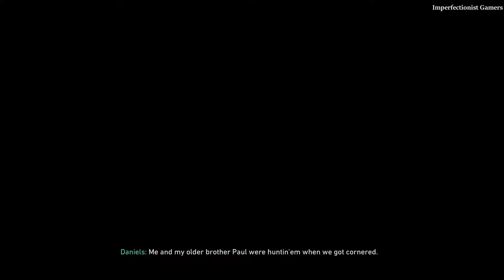CALL OF DUTY WORLD WAR II Part 3 | Stronghold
July 26. We're holed up in a farmhouse outside Marigny. I close my eyes think' 'a Hazel, but end up havin' the dream again